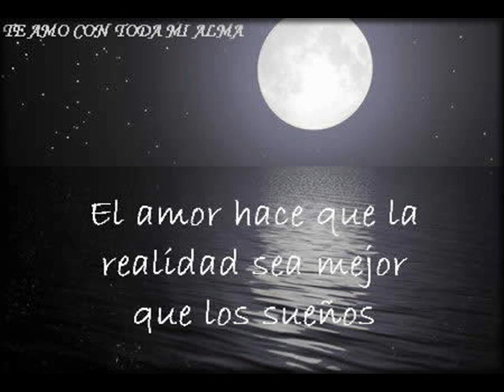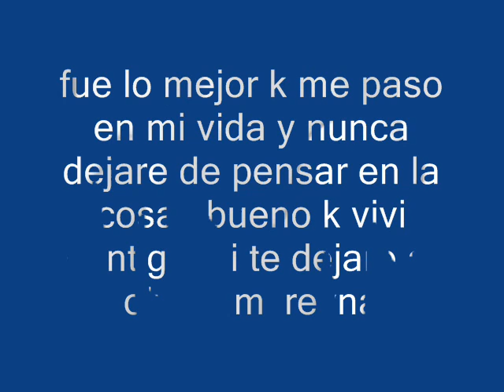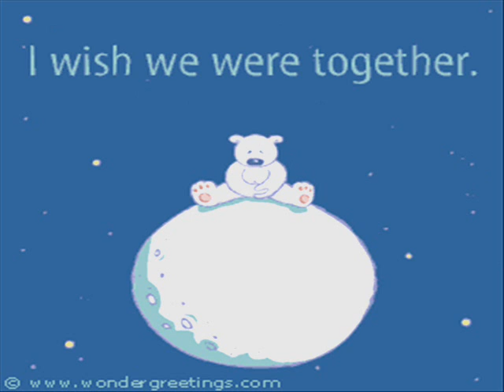queriendo pedro arrollo